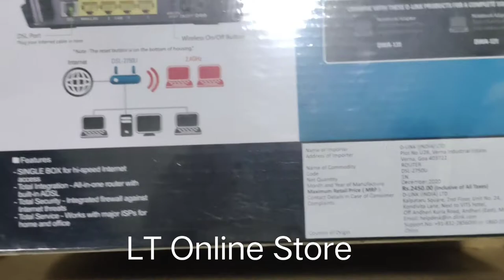D-Link DSL-2750U Wireless N300 ADSL2 & 4 Port Router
Specification
DEVICE INTERFACES RJ-11 ADSL port
4 RJ-45 10/100BASE-TX Ethernet ports with auto MDI/MDIX
Built-in 802.11n Wireless Lan
Factory reset button
WPS button
Wireless on/off switch (optional)
Power on/off switch
WIRELES LAN 802.11b/g/n standards
Wireless speed: up to 54 Mbps (802.11g), 300 Mbps (802.11n)1
Frequency range: 2.4 GHz to 2.484 GHz
Antennas: Dual 2x2 built-in MIMO antennas
64/128 bits WEP data encryption
WPA/WPA2 (Wi-Fi Protected Access) security
MAC address-based access control
ADSL STANDARDS ADSL standards: Multi-mode, ANSI T1.413 Issue 2, ITU G.992.1 (G.dmt) Annex A, ITU G.992.2 (G.lite) Annex A, ITU G.994.1 (G.hs)
ADSL2 standards: ITU G.992.3 (G.dmt.bis) Annex A/L/M, ITU G.992.4 (G.lite.bis) Annex A
ADSL2+ standards: ITU G.992.5 Annex A/
ADSL2+ standards: ITU.G.992.5 Annex L/M (optional)
ADSL DATA RATES G.dmt: 8 Mbps downstream, 832 Kbps upstream
G.lite: 1.5 Mbps downstream, 512 Kbps upstream
ADSL2: 12 Mbps downstream, 1 Mbps upstream
ADSL2+: 24 Mbps downstream, 1 Mbps upstream
ATM & PPP PROTOCOLS ATM Forum UNI3.1/4.0 PVC (up to 8 PVCs)
ATM Adaptation Layer Type 5 (AAL5)
ATM QoS (Traffic Shaping)
Bridged or routed Ethernet encapsulation
VC and LLC based multiplexing
PPP over Ethernet (PPPoE)
PPP over ATM (RFC 2364)
ITU-T I.610 OAM F4/F5
ROUTER FEATURES NAT & NAPT
DHCP server/client/relay
Static Routing, RIP v.1, v.2
Universal Plug and Play (UPnP) Compliant
Dynamic Domain Name System (DDNS)
Virtual Server
SNTP, DNS proxy, and IGMP proxy
Supports IPv6
FIREWALL Built-in NAT firewall
Stateful Packet Inspection (SPI)
DoS attacks prevention
Packet filtering (IP/ICMP/TCP/UDP)
VIRTUAL PRIVATE NETWORK (VPN) Multiple PPTP/IPSec/L2TP pass-through
DEVICE CONFIGURATION/MANAGEMENT Installation Wizard (optional)
Web-based GUI for configuration, firmware upgrade
Code lock to prevent improper firmware upgrade
Telnet
Syslog monitoring
TR-069 Client (optional)
WPS
QUALITY OF SERVICE 802.1p (0 to 7) traffic tagging
IGMP Snooping with 32 Multicast groups
PVC/VLAN port mapping (bridge mode)
SECURITY IGMP
Parental Control (URL blocking, scheduling)
POWER INPUT Through 1A external power adapter
DIAGNOSTIC LEDs Power
LAN (1 to 4)
WLAN
DSL
Internet
WPS
DIMENSIONS (L X W X H) 162 x 116.8 x 33 mm
STORAGE TEMPERATURE (-)20 to 70 °C (-4 to 158 °F)
OPERATING HUMIDITY 5% to 95% non-condensing
CERTIFICATIONS CE
FCC
Description-
"The DSL-2750U Wireless N ADSL2+ Wi-Fi Router connects a group of users to the Internet, allowing multiple computers at home or the office to share an integrated high-speed ADSL2/2+ interface. It provides high-performance 802.11n wireless access for wireless networked computers, 4 built-in Ethernet ports, firewall protection, and QoS for smooth and secure download/upload of photos, files, music, video, and e-mail over the Internet."

Features-
FAST INTERNET CONNECTION :Latest ADSL2/2+ standard provides Internet transmission of up to 24 Mbps downstream, 1 Mbps upstream
HIGH-PERFORMANCE WIRELESS :Wireless N technology is ideal for high-speed wireless connections, and is compatible with 802.11n/g/b wireless devices
TOTAL SECURITY & QoS :Firewall protection, user access control, WPA/WPA2 wireless security, and priority queues